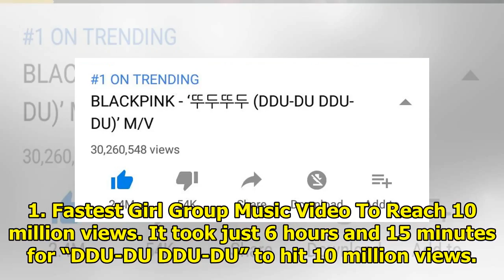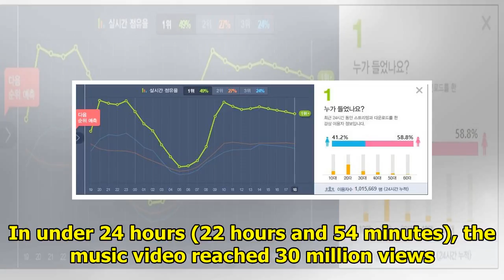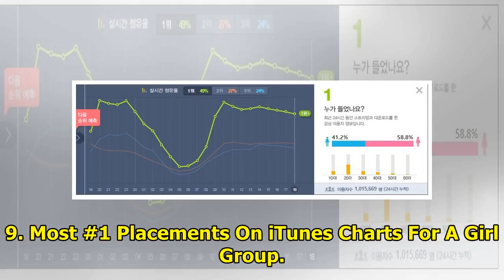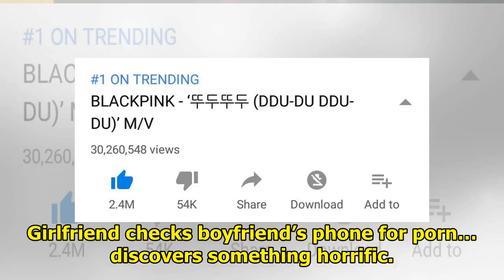10 Records BLACKPINK Have Broken With Their “DDU-DU DDU-DU” Comeback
10 Records BLACKPINK Have Broken With Their “DDU-DU DDU-DU” Comeback
BLACKPINK just made their comeback with their first mini album SQUARE UP and BLINK’s around the worl...